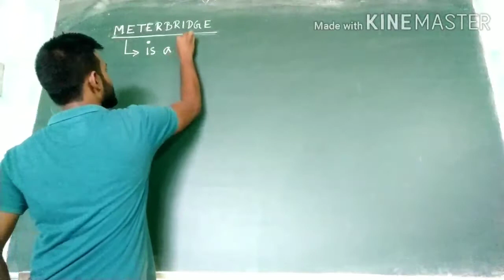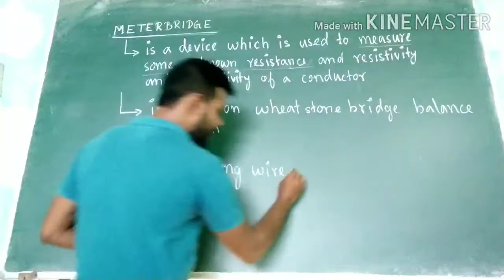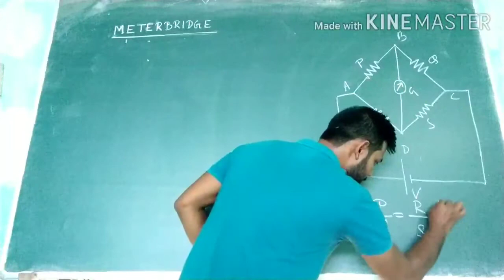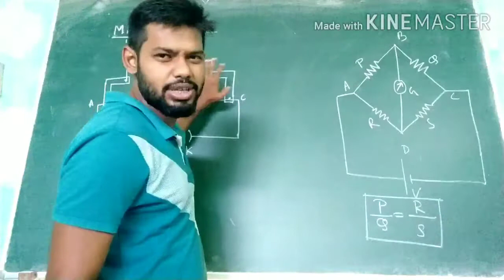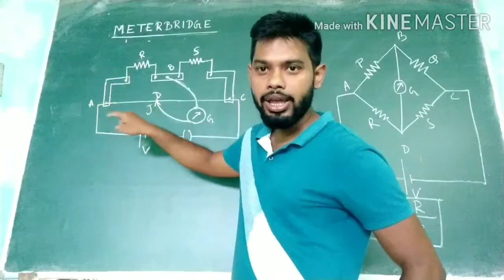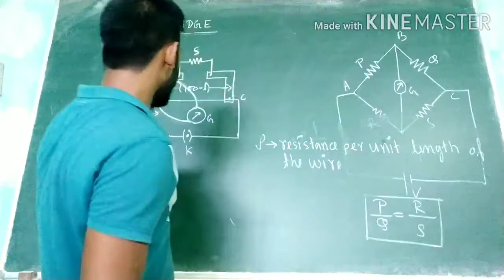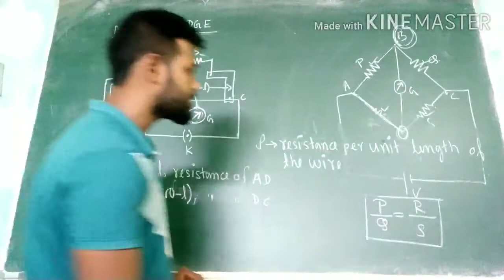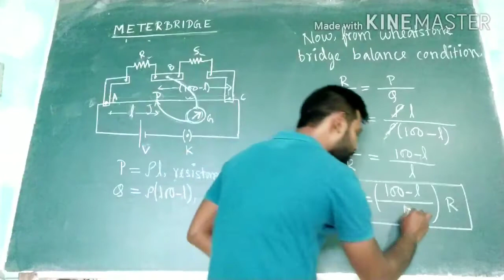Meterbridge by Pranab sir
Topic : meterbridge
Language : assamese and english